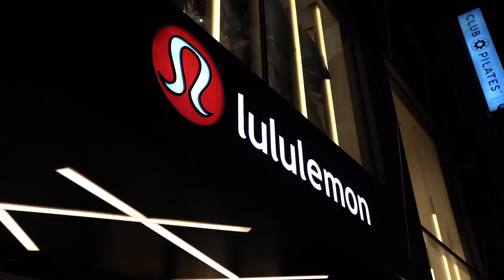180일간 8kg 감량, 시즌 종료 직전 보디빌더의 바디프로필 및 식단 브이로그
IFBB 프로 도전 시즌 마감 4일 전
바디프로필 및 식단 브이로그를 촬영해봤습니다.

00:00 Intro
00:06 브이로그 시작
00:13 첫번째 다이어트 식단 소개
00:20 두번째 다이어트 식단 준비
01:58 두번째 식단 섭취
03:20 스튜디오 출발
03:57 촬영 전 펌핑
04:29 바디프로필 촬영
05:00 룰루레몬 쇼핑
06:52 모스트팝 쇼핑
08:41 네번째 다이어트 식사 준비
09:54 식사 시작

[10월 갯츠비 x 랭킹닭컴 이벤트 안내]
상기 링크를 통해
추천인 PUSH 코드로 가입하신 누구나!
기회를 얻으실 수 있습니다.

추천인 PUSH 인증샷(회원정보수정 페이지) 을
다섯분을 추첨 5만원 상당의 제품을 보내드릴 예정입니다!